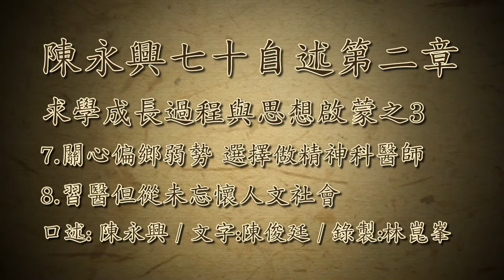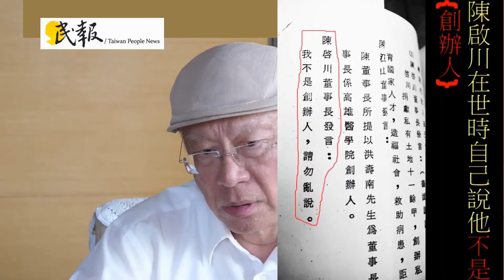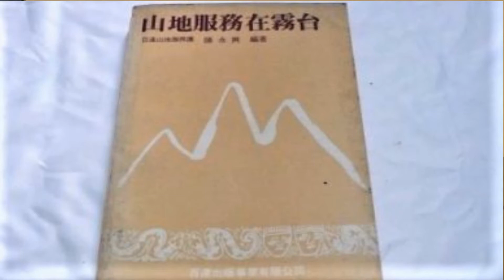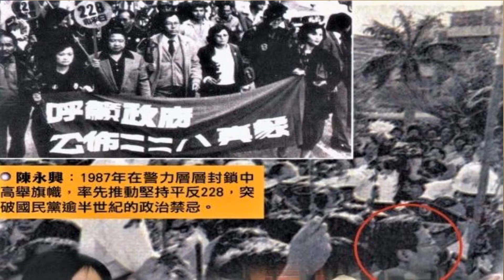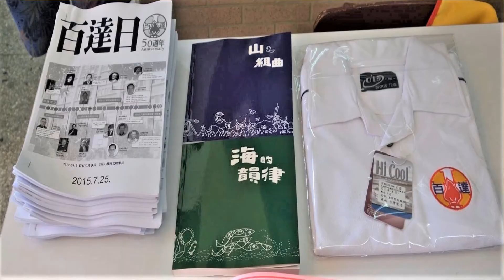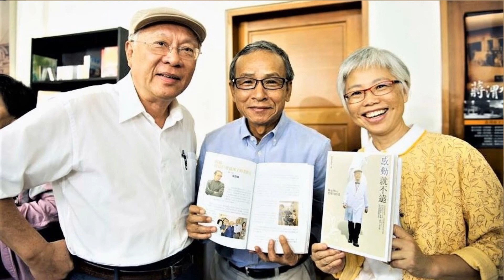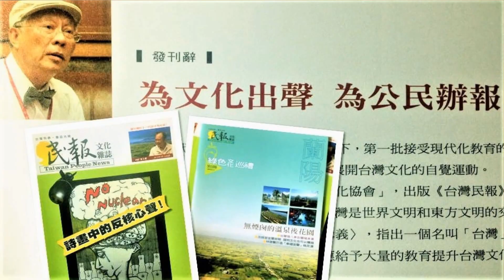陳永興七十自述第二章之(3)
陳永興七十自述第二章
求學成長過程與思想啟蒙之(3)
口述: 陳永興 / 文字:陳俊廷 / 錄製:林崑峯